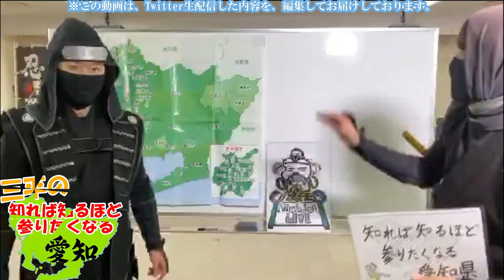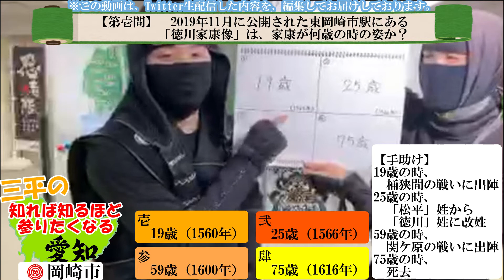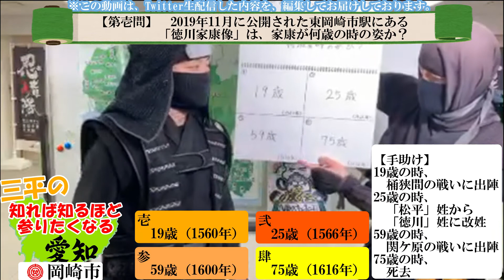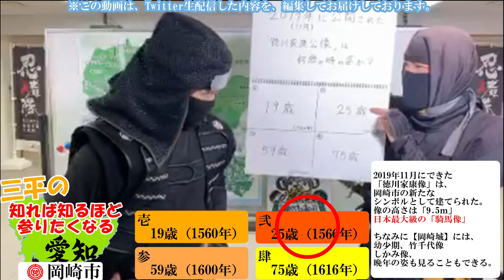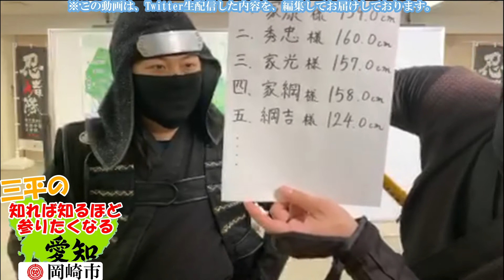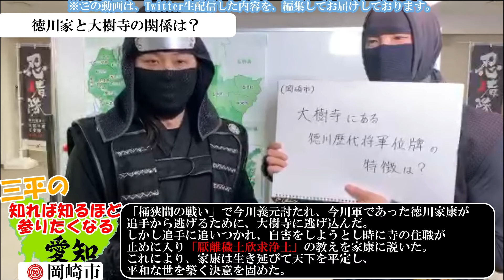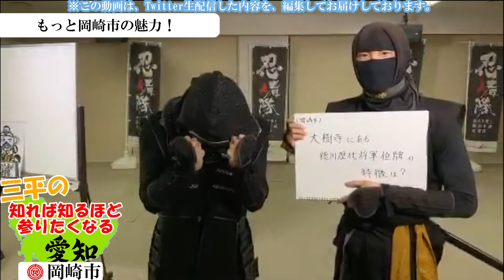【答えて！半蔵のふるさと‹岡崎›の名所】お主はどれだけ分かるかの？ -忍者隊のからくり屋敷-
忍者の素顔が知れる！？【公式 お主の側の管（サブチャンネル）】
-忍者隊のからくり屋敷-

三平は、愛知県の観光PR隊「徳川家康と服部半蔵忍者隊」の一人。
観光PR隊として、愛知の魅力を問答形式にて出題いたす！

皆は、何問分かるかの？

★Instagram毎日更新中である！

★TikTokで忍者クイズ出題中でござる！

▼▼▼徳川家康と服部半蔵忍者隊とは？▼▼▼
約400年前の戦国時代から甦った忍者たち！
普段は「本当の忍者の姿」を世の中に伝えるため、
毎日 名古屋城に忍ばずに！出陣中でござる。

▼▼▼忍者隊のからくり屋敷とは？▼▼▼
「本当の忍者」について伝授いたす、
お主の管（メインチャンネル）とは異なり、
忍者一人ひとりが、好きなことを！好きなように！！
なんでもかんでもお伝えする管（チャンネル）である。

普段は見ることができない忍者の裏の姿・・・
が見えるやもしれぬ・・・ふふふ